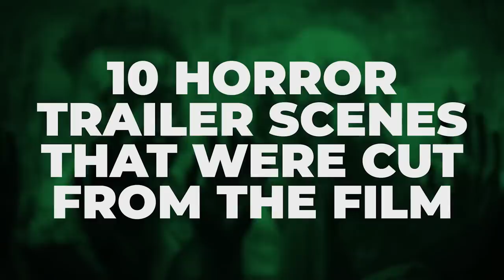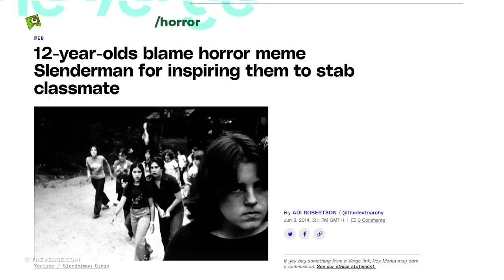10 Horror Trailer Scenes That Were Cut From The Film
The horror trailers that lied...